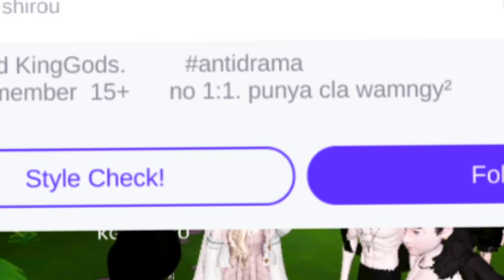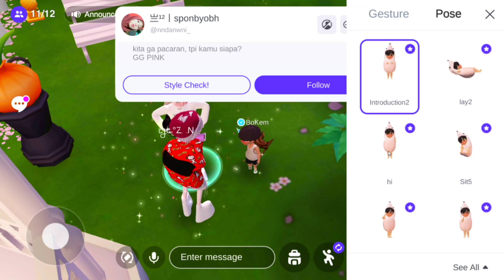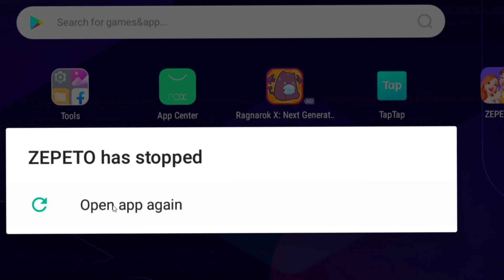PRANK JADI BOCIL KEMATIAN CENTANG BIRU☑️ MINTA GUCCI, AUTO NGAKAK🤣 | ZEPETO INDONESIA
Kalian bisa bantu support dengan cara :
✅ Komen
✅ Pencet tombol lonceng

Semoga video2ku bisa menghibur kalian semua

prank global, prank, prank random, zepeto, zepeto indonesia, cogan zepeto, garden wedding, garwed, bokem, bocil kematian, bokem minta gip, gip alok, gucci. malakin orang, centang biru, verifed, zepetor, zepetor indonesia, bocil berisik